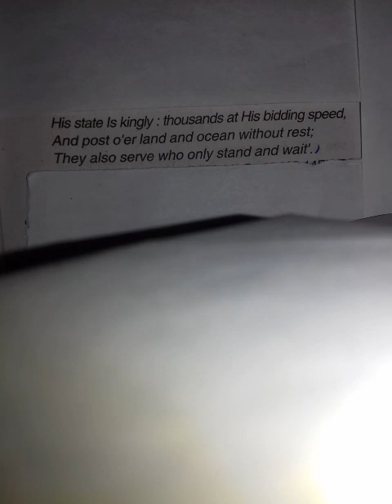CLASS XII, LECTURE 6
On His Blindness, Stanza-3 By John Milton.